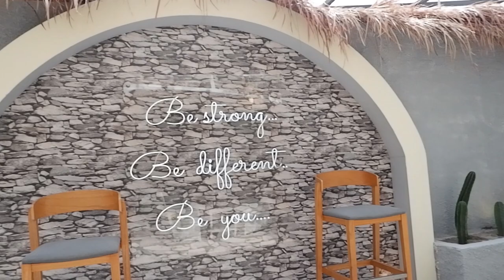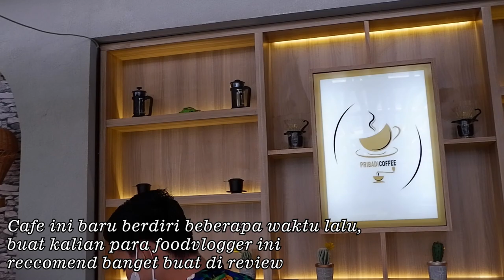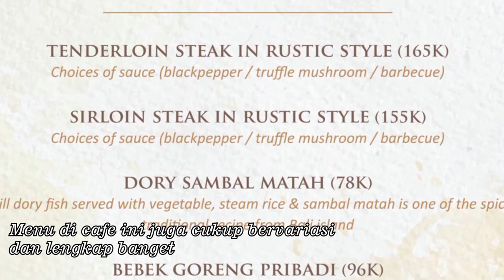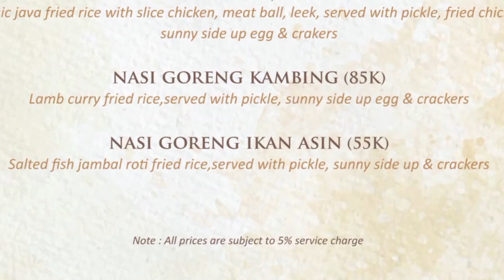TEMPAT NONGKRONG DI JAKARTA SERASA DI BALI !! TERBARU OUTDOOR INSTAGRAMABLE | PRIBADI COFFEE MENTENG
TEMPAT NONGKRONG DI JAKARTA RASA BALI TERBARU OUTDOOR INSTAGRAMABLE. NAMA NYA PRIBADI COFFEE MENTENG CAFE NYA HITS DAN AESTHETIC. TEMPAT HANGOUT, ENAK BUAT NGOPI | SERASA DI BALI PADAHAL DI JAKARTA LOH..

Lokasi : Jl. Dukuh Patra V No.88A, RT.10/RW.1, Menteng Dalam, Jakarta
Jam buka : Setiap Hari. 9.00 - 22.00

Happy watching!! 🥰